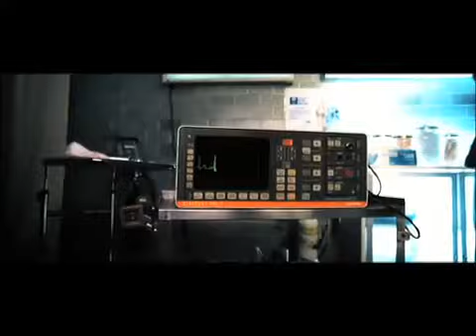When I'm With You- Faber Drive+ Download MP3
LYRICS:
Saw you walk into the room
Thought I'd try to talk to you
Babe am I ever glad you wanted me to
It's been two years to the day
Half the time I've been away
I know I'm not there enough but that's gonna change
'cause I'm coming back
To show you that I'm keeping the promise I made

When I'm with you I'll make every second count
'cause I miss you
Whenever you're not around
When I kiss you
I'll still get butterflies years from now
I'll make every second count when I'm with you

Yeah we've had our ups and down
But we've always worked them out
Babe am I ever glad we've got this far now
Still I'm lying here tonight
Wishing I was by your side
'cause when I'm not there enough
Nothing feels right
So I'm coming back to show you that
I'll love you the rest of my life

I'll make every second count
When ever you're not around
When I kiss you I'll still get butterflies years from now
Whatever it takes I'm not gonna break the promise I made

(Make every second count)
Yeah